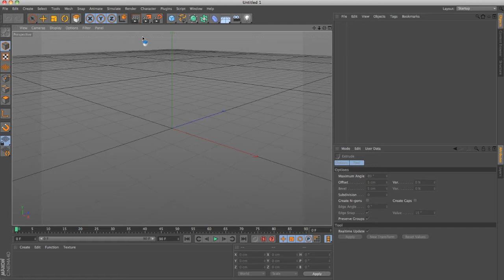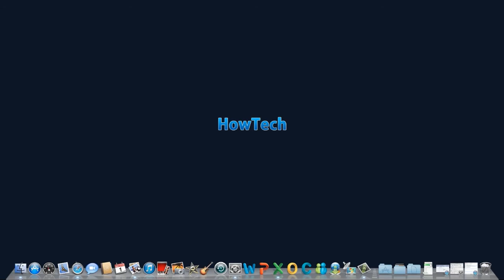What is Cinema 4D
In this tutorial, you will learn about Cinema 4D.

Cinema 4d is a 3d modeling, animation and rendering application developed by Maxon Computers. It is a professional grade software capable of animating, lighting, texturing, rendering and other common features found in 3d software.

To understand best what Cinema 4D is capable of open your web browser and navigate In the bottom right corner of the screen click on the youtube clip to watch a demo of the software's capabilities.

Make it full screen!